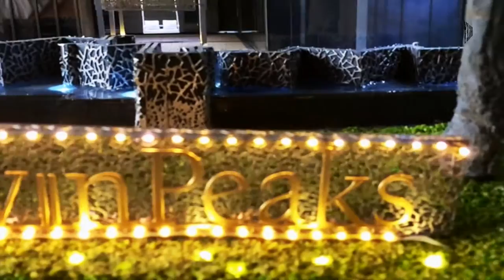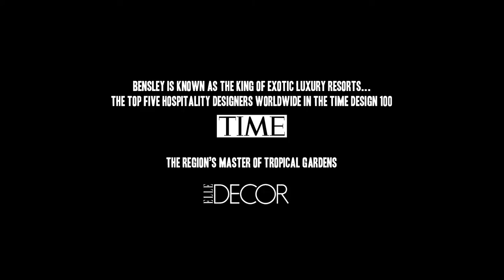BENSLEY'S MASTERPIECES IN SINGAPORE